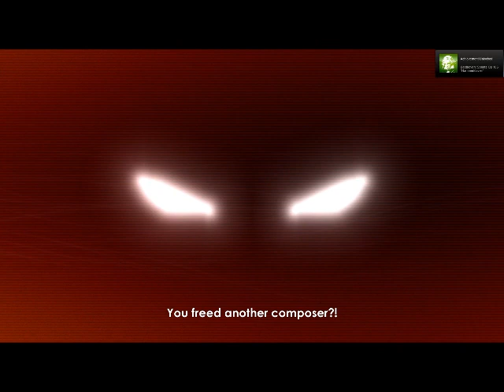Symphony Boss Fight - DragonForce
Boss Fight gameplay
Song: Through the fire and flames
Artist:DragonForce